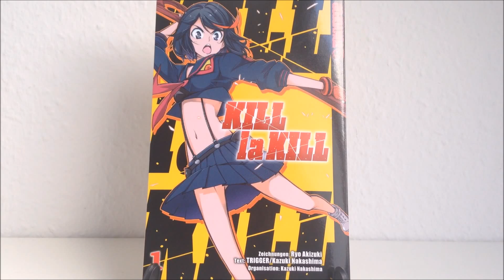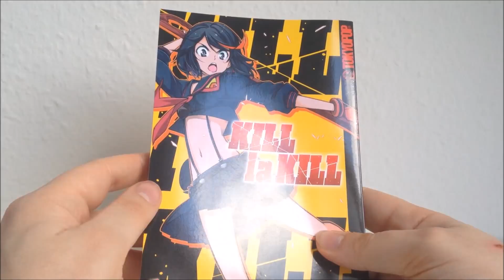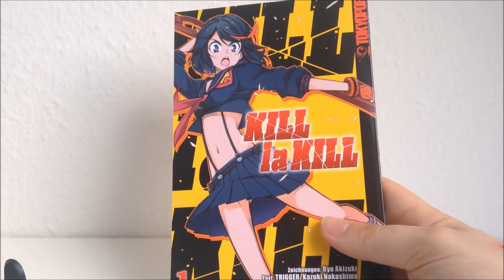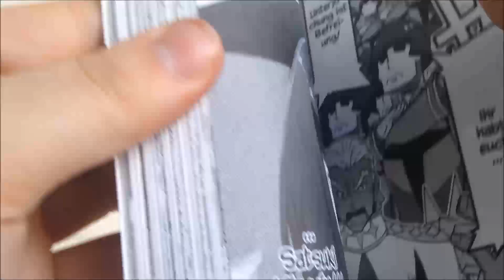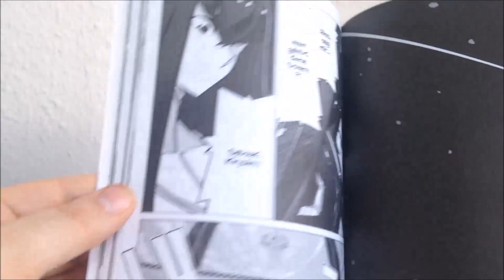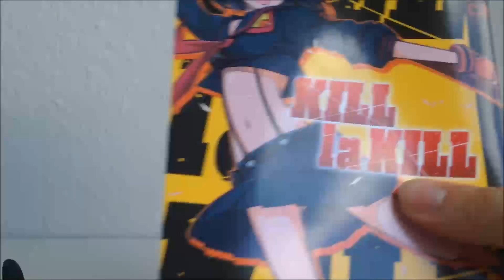Kill la Kill - Die Manga-Review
Hallo Leute,
hier ist eine weitere Manga Review für euch
Und heute stellen ich euch Kill la Kill vor.
Ich wünschen euch viel Spass dabei^^

Und wenn ihr was zu Anime, Manga, Kamen Rider, Super Sentai, Comics, Videospiele und Co. sucht besucht denn ebay Shop von
jennyschorr. Gute Ware zu guten Preisen: